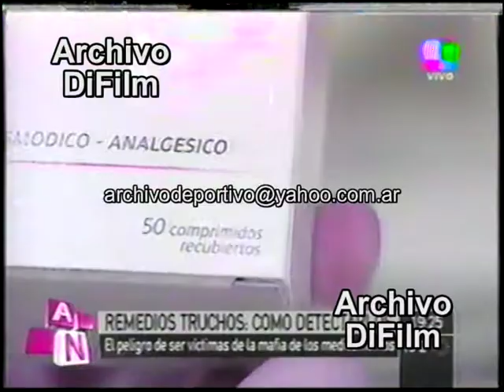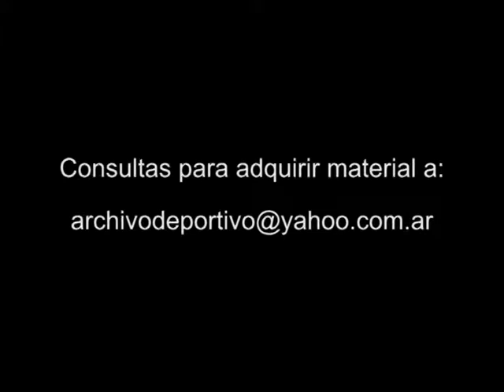Remedios truchos como detectarlos - DiFilm 2009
Código: V-05405